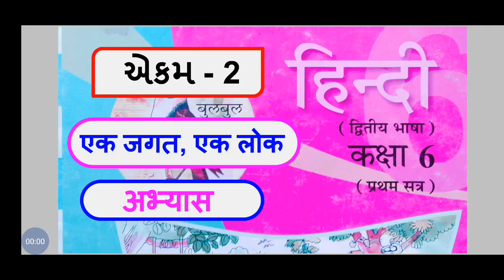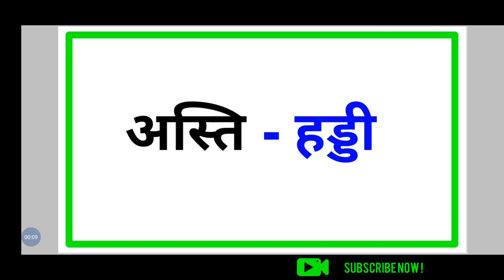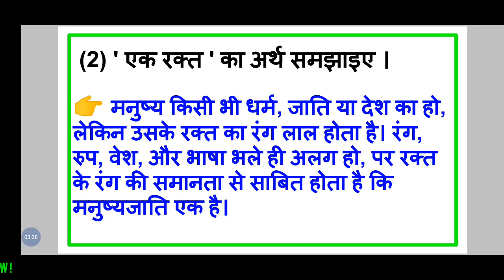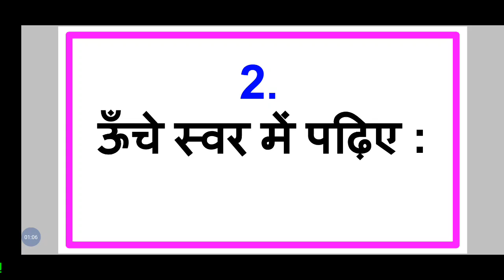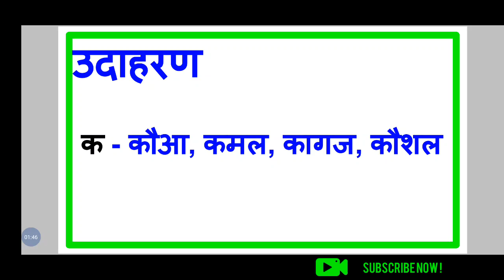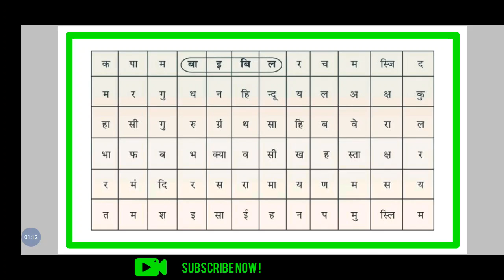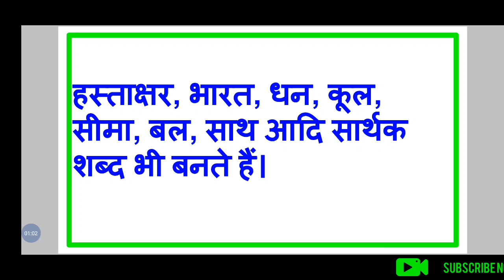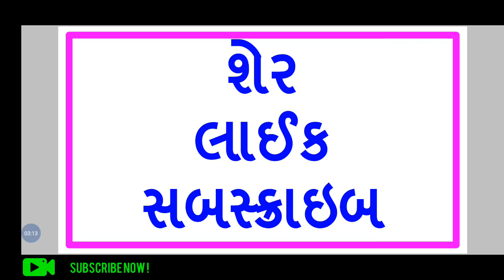dhoran 6 hindi chapter 2 abhyash | std 6 hindi chapter 2 abhyash | ધોરણ 6 હિન્દી એકમ 2 અભ્યાસ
dhoran 6 hindi chapter 2 abhyash
std 6 hindi chapter 2 abhyash
ધોરણ 6 હિન્દી એકમ 3 અભ્યાસ
હિન્દી ધોરણ 6 અભ્યાસ શોલ્યુશન